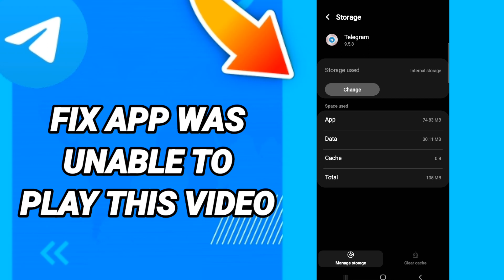How to fix app was unable to play this video On Telegram